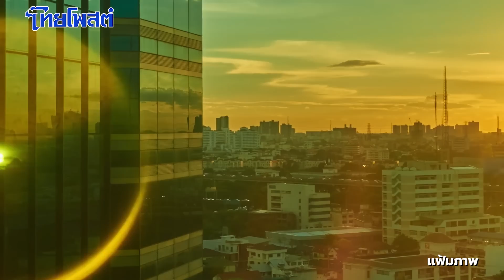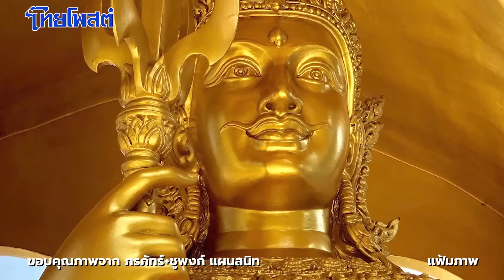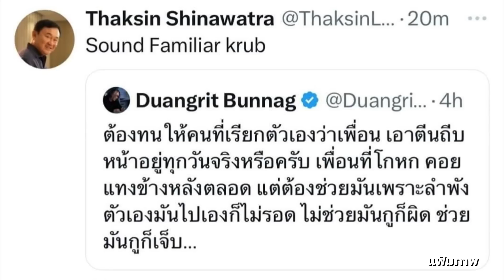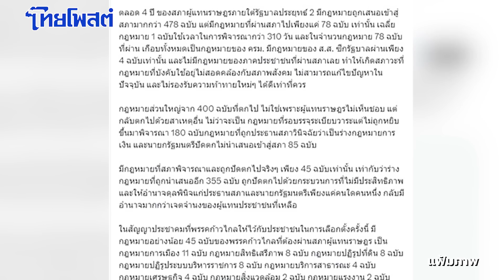เปลว สีเงิน : 'ก้าวไกล' นับวัน 'ห่างไกล'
โหร "ภิญโญ พงศ์เจริญ" ทำนายทายทักไว้ว่า เลือกตั้ง ๑๔ พ.ค.๖๖ คนที่จะได้เป็นนายกฯ
 ไม่ ป. ก็ พ.!
 ป.ก็เป็นทั้ง ป.ประยุทธ์ และ ป.ป้อม
 ส่วน พ. ก็เป็นทั้ง พ.พิธา และ พ.แพทองธาร
 ถ้าเป็นหวย เจ้ามือบอก ไม่ว่าออกหน้าไหน  กูจ่ายลูกเดียว
 ผมจะอ่านอักษรในกระถางน้ำมนต์ "อาจารย์เปลว" มั่ง
ว่านายกฯ คนต่อไป. ไม่ อ. ก็ ป.!
 อ. เป็นได้ทั้ง "อุ๊งอิ๊ง" ทั้ง "อนุทิน"
 ส่วน ป. ก็ได้ทั้ง "ป้อม" ทั้ง "ประยุทธ์"
 (สำหรับ ป.ประยุทธ์นั้น reserve ไว้ เมื่อถึงตอน "สิ้นสุดทางเลื่อน")
 ส่วน "พ.พิธา" ดอกเทียนไม่ขึ้นตัวอักษรในกระถางเลย มีแต่ อ. กับ ป. เหน่งๆ
 แต่ถ้าออก "แพทองธาร" ถือว่าถูกโต๊ด   เพราะ อ.อุ๊งอิ๊ง กับ พ.แพทองธาร อนุโลม "แซ่เดียวกัน"
 เจ้ามือ "จ่ายครึ่ง"!
 แต่ถ้าอยากรวย "หวยนายกฯ" งวดที่จะออกเดือนสิงหา.ให้แทง "อ.อ่าง" เป็นตัวเต็ง!
 ป.ปลาเป็น "ตัวกัน" แทงติดปลายนวมไว้บ้างพอหอมปากหอมคอ
 ผมบอกแล้ว "สิ่งที่เป็น" ใช่ว่า "สิ่งที่ใช่" เสมอไป ใครไม่เชื่อก็อย่าลบหลู่
 เพราะ "กรุงเทพมหานครอมรรัตนโกสินทร์ฯ" นั้น ใช่ว่า หมู หมา กา ไก่ ที่ไหน-ใครก็ได้
 อยากมีอำนาจเข้าครอง ก็จะได้ "ตามอยาก" เสมอไป
 มันไม่ง่ายอย่างนั้นหรอก เพื่อนเอ๊ย แต่มันก็ไม่ยาก
 ขอเพียง "สุจริตตั้ง-มโนน้อม" สำนึกในความเป็นชาติ ไม่วิปลาสในคิดยอกย้อน-ซ่อนเล่ห์ เพื่อกระทำยำบ้าน-ยำเมือง
เพียงเท่านั้น.